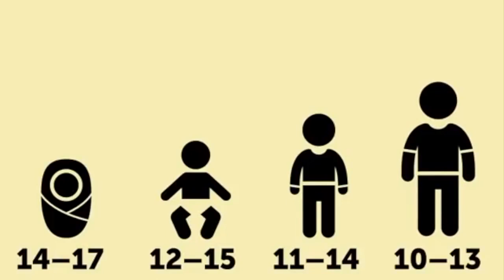DUYMAYAN KALMASIN Hayatımızın YALAN Olduğunu Kanıtlayan 6 Gerçek!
Her gün aslını bilmediğimiz ya da farklı algıladığımız pek çok şeyle .

Bölümlerin tamamı için;